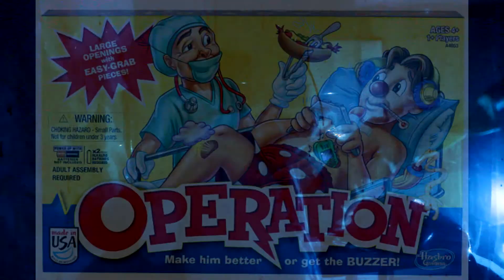Operation Final: Audio Fix